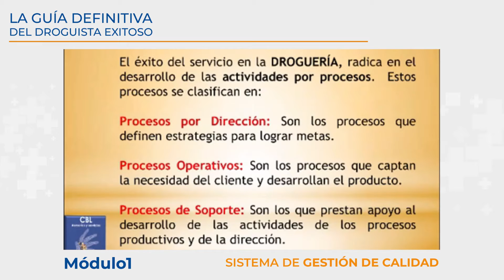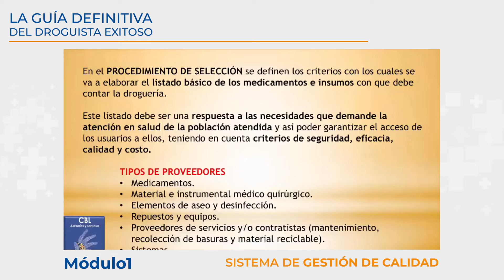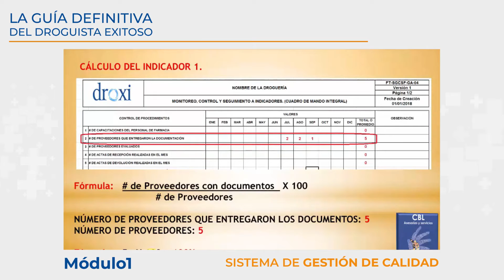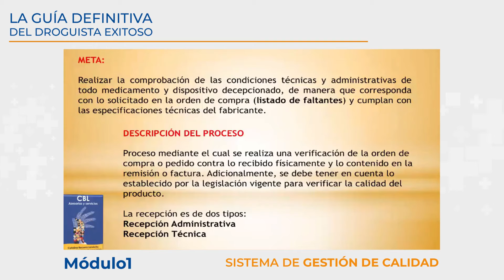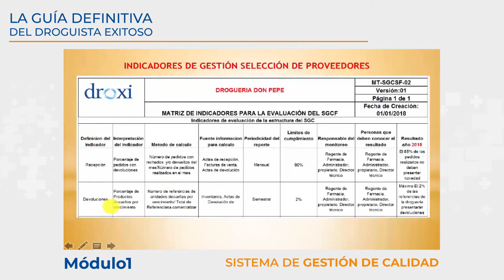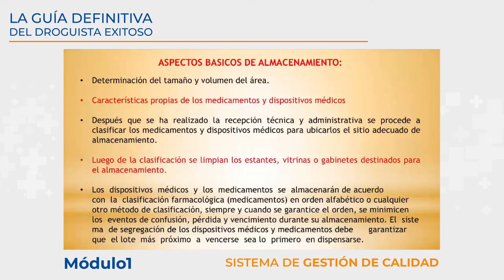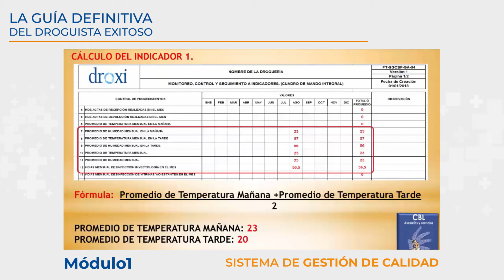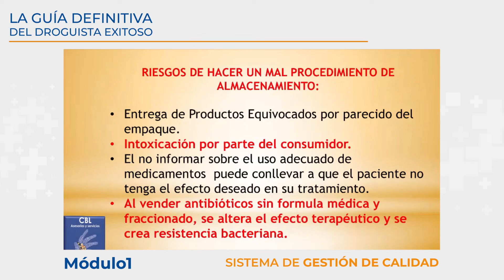Procedimientos Misionales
Selección, Adquisición, Recepción, Almacenamiento y Dispensación

SI quieres Descargar tu Certificado TOTALMENTE GRATIS ingresa a regístrate, acceder al curso y respondiendo el cuestionario tendrás tu certificado.

👉🏻 Conoce más sobre la gestión de Droguerías y Farmacias en nuestros canales digitales: